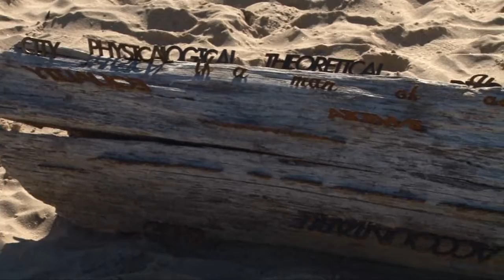Site Specific Promo.flv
Site Specific 2011 in Plettenberg Bay, an introduction with Angus Taylor and Gordon Froud. Site Specific Art involves the careful consideration of the art works location in terms of the construction, choice of materials and symbolism of the art work.